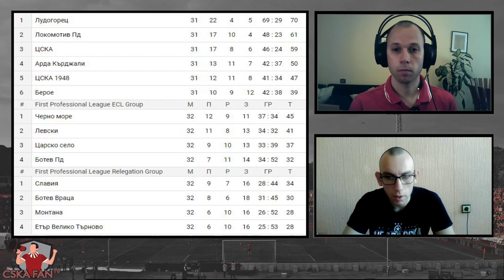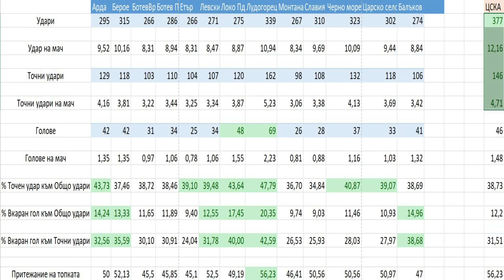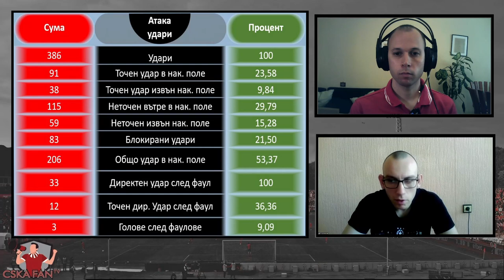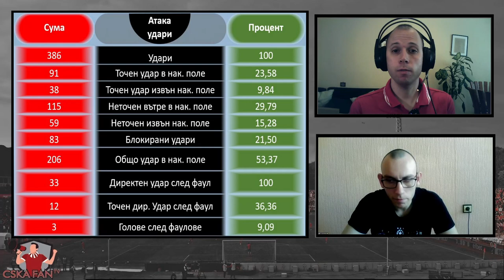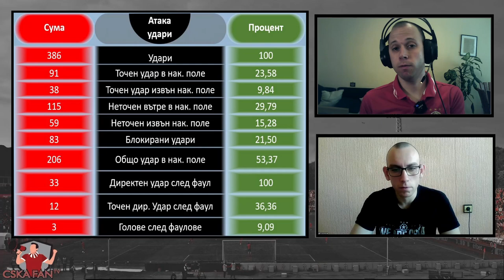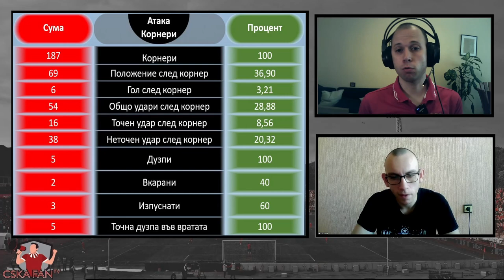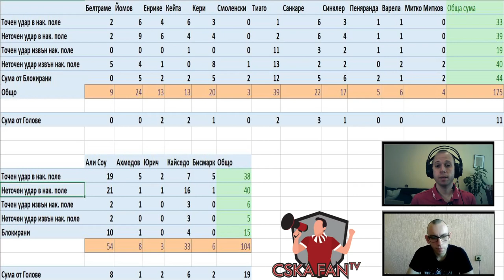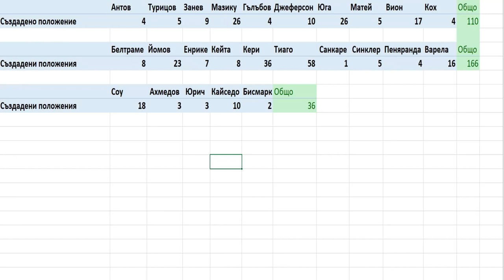Анализ на сезона на ЦСКА в Първа Лига за сезон 2020-2021 г. - първа част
Здравейте приятели на @CSKAFANTV48,

Сезонът в България приключи и е време е да задълбаем в данните, за да разберем причините зад третото ни място в Първа Лига.

Теми на разговора/Timestamps:
00:00 - Intro
01:17 - Класирането в Първа Лига
02:03 - Сравнение на атаката на ЦСКА с останалите в първенството
05:02 - Отборна статистика на ударите на ЦСКА
07:45 - Статичните положения във фаза атака
11:54 - Разбивка на играчите и техните удари
15:00 - Създадените положения от армейците
19:30 - Финални думи и MVP във фаза атака

Ако това видео Ви е харесало, ударете един палец нагоре и не забравяйте да натиснете камбанката отдолу, като по този начин няма да пропускате някое наше видео.

Както винаги, Вашето мнение е важно за нас, затова споделете долу в коментарите какво мислите по следните въпроси:

На какво отдавате фактът, че имаме най-много удари, но не и най-много голове?
На какво се дължат толкова многото неточни удари в наказателното поле?
Смятате ли, че можехме да се представим по-добе при статичните положения?
Кой играч Ви направи най-добро впечатление във фаза атака?

Тези теми, както и много други, можете да дискутирате и в нашите страници в социалните мрежи:

Основната част от данните за ЦСКА са взети след изглеждане на всеки един мач по два пъти. Данните за останалите отбори са взети след гледане на техни мачове и репортажи. Освен това, част от статистическите и тактически данни са взети от следните сайтове: